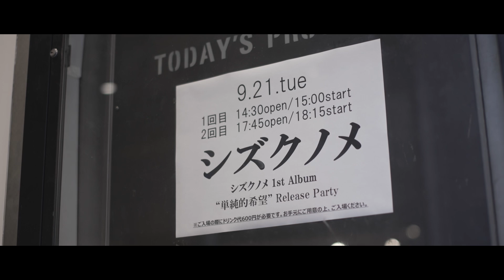シズクノメ - LIVE Off Shot Movie -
Major Debut Single
「ハイ」サブスク、DLはこちら

シズクノメ 1st Tour -単純的希望-

東京｜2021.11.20(土) 赤羽 ReNY alpha
1st OPEN 14:00 / START 14:30
2nd OPEN 17:30 / START 18:00

愛知｜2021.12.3(金) 名古屋 ReNY limited
1st OPEN 14:00 / START 14:30
2nd OPEN 17:30 / START 18:00

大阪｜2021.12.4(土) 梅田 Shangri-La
1st OPEN 14:00 / START 14:30
2nd OPEN 17:30 / START 18:00

追加公演
東京｜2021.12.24(金)  渋谷CLUB QUATTRO
チケット情報はこちら↓